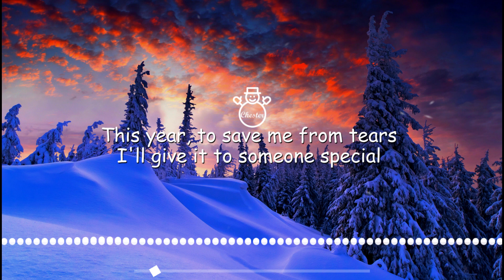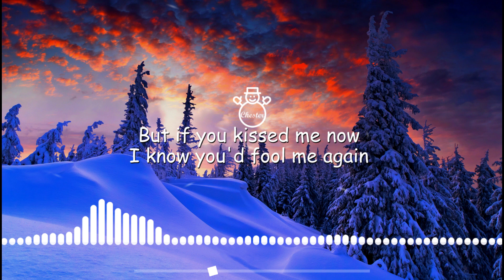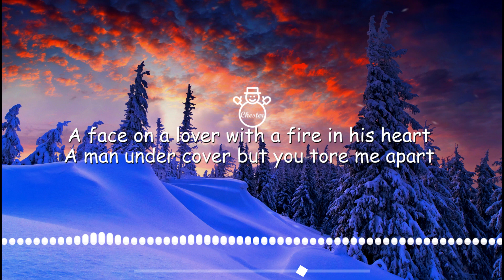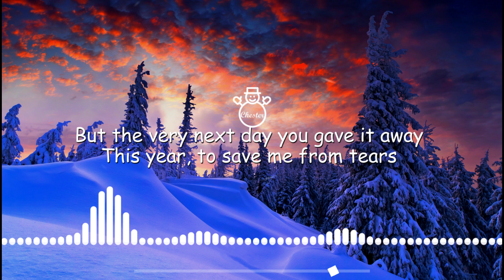Last Christmas - George Michael & Wham | Beth Acoustic Piano Cover